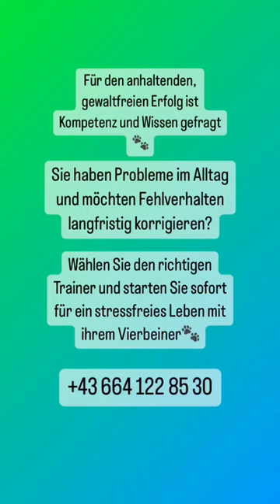Die richtige Belohnung beim Training 🐾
Bei der Erziehung Ihres Vierbeiners ist die Belohnung genauso wichtig wie die gewaltfreie, korrekte Ausführung 🐾 in diesem Video erläutere ich die Vorteile der Belohnung durch Sprache !